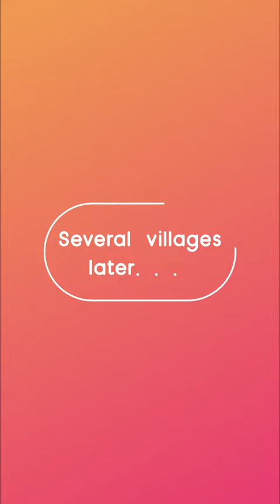Macrocosm Trailer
Come explore the Macrocosm, growing from atom to galactic empire along the way!  Macrocosm features seven interconnected game stages that give you seven times the bang for your buck.  By making progress in each stage you give yourself a boost in the next.  Switch between unlocked stages at any time and see how you stack up at figuring out the fastest path on the leaderboard!